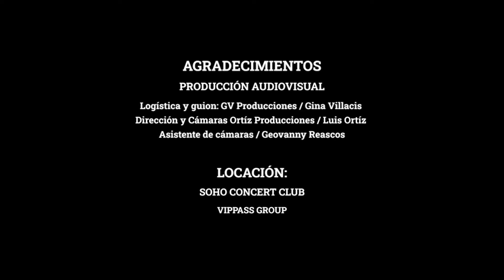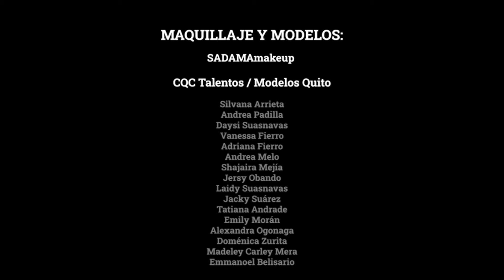David Navarro - Luna Llena (Video Oficial)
David Navarro
Luna Llena (Official Video)

Letra/Lyrics:

Amor de flores y bombones eso quedo en el pasado
Ahora que tú ya no estas estoy descorazonado
No habrá alguien como yo que te lo haga en todos lados
Te hiciste un 0 a la izquierda, un simple paso al costado

Coro
Tu amor no me llena
Mis sentimientos estan en cuarentena
La noche es joven y aun es luna llena
Para una loba y un par de botellas
(Bis)
Chanteo 1
Baby prefiero estar soltero
Eso es lo que quiero
Beber champaña con las babys en un crucero
Que me marche yo se que te dolió
Pero te ame y eso se te olvido
Hoy tengo más bellas que tú
Llenando mi whatsapp
Cometiste un daño y nada va a cambiar
Con esa actitud
Ya no miro pa, atrás
Por más que me mate el deseo
Oh oh oh oh oh por mas que me mate el deseo
(Bi)

Coro
La noche es joven y aun hay luna llena
(Bis)

Chanteo 2

No pretendas que vaya a volver
Los bombones y las rosas quedaron en el ayer
No soy tu hombre ni tú mi mujer
Por eso voy a bailar hasta el amanecer
Ya te borre, ya te bloquie
Ahora quieres volver dime pa que
Si yo fui fiel porque no me valoraste
Te reemplace y estoy mejor que antes

Coro
(Bis)